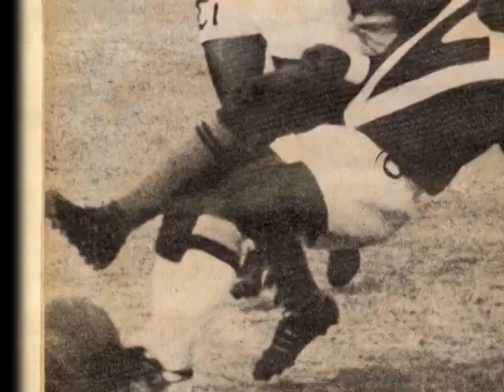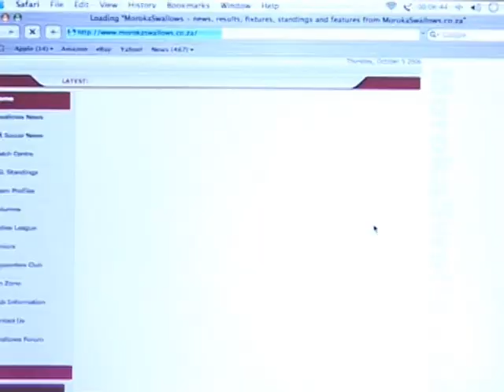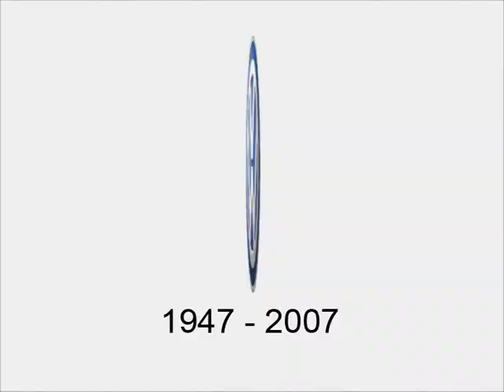Moroka Swallows - 60 Years Anniversary Video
A blast from the past... celebrating 60 years of the Beautiful Birds in 2007...